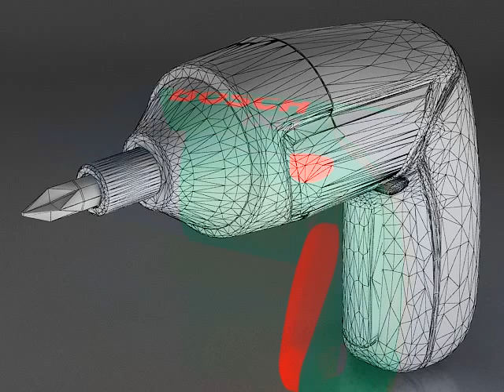BOSCH cordless screwdriver 3D model from CGTrader.com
BOSCH cordless screwdriver -- Download free 3D model:
Available file formats: 3D Studio Max (.max), 3D Studio (.3ds), Collada (.dae), Lightwave (.lwo, .lw, .lws), Autodesk FBX (.fbx), OBJ (.obj)